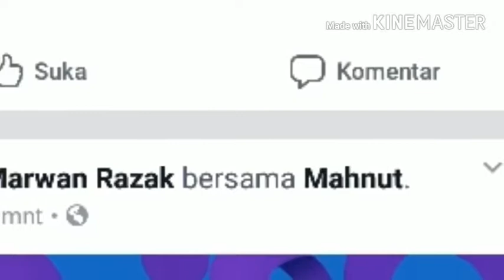Banyak Yang Kecewa Mahnut Bawa Nama Kendari Diajang Lida Indosiar Perwakilan Prop. Sulawesi Tenggara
sumber : Baubau dalam berita